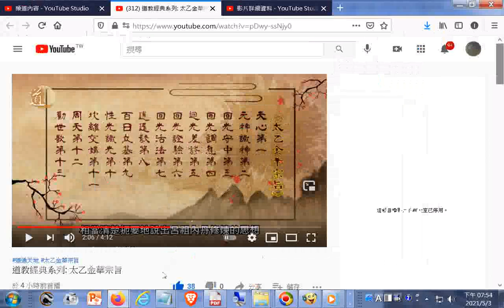太乙金華宗旨全書十三章(呂祖內丹修煉的思想)(現今有得孔孟聖道三寶心法有助領悟三花聚頂、五氣朝元)的目錄_提到呂純陽祖師是道教全真派創派者王重陽祖師的師傅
榮格認為道教的內丹思想能夠為他一直研究的集體無意識理論提供佐證(參考01m51s)